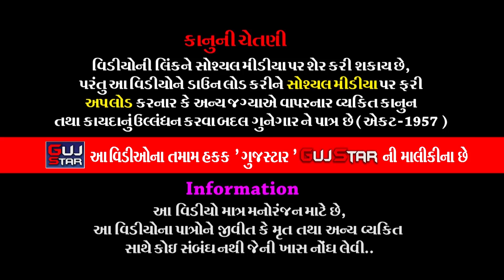Garediya Game Bhadukiya Na Pir || 17 || ગરેડીયા ગામે ભાડુકીયાના પીર || ગોલતર પરિવાર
GUJSTAR  PRESENTING  :-

ALBUM :-  Garediya  Game Bhadukiya Na Pir
ARTIST :- all  artist  of Jay  Khodiyar Ramamanadal - Bhadukiya
MUSIC  :- Live
PALCE  :- Goltar family -  Nana Garediya, Ta. Dhrol,  Dist. Jamnagar.
LABEL  :- GujStar